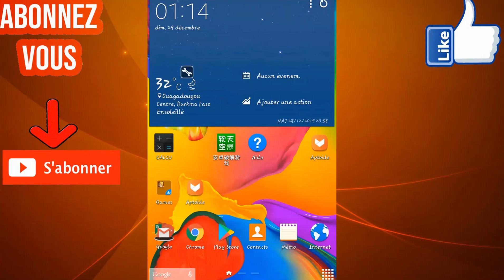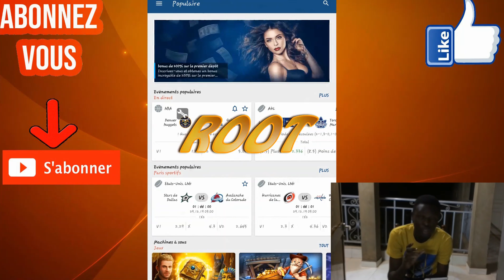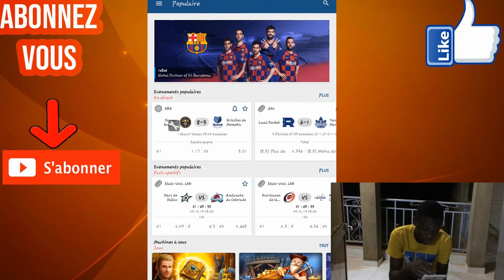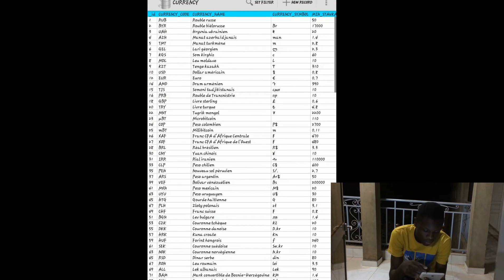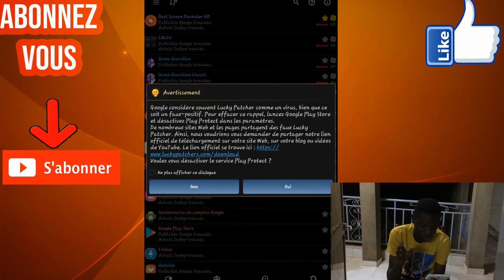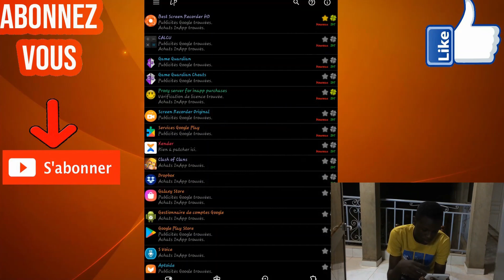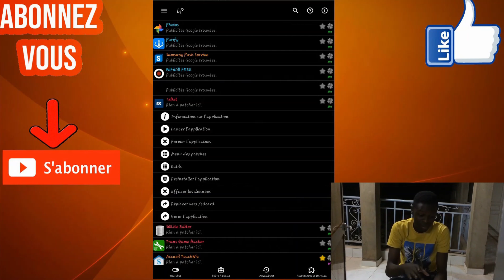HACK 1XBET 2020??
excusez moi de la non synchronisation de la video